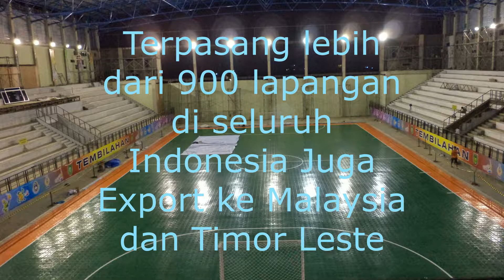Bisnis Lapangan Futsal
𝐕-𝐒𝐩𝐨𝐫𝐭®‎
𝐈𝐬 𝐓𝐡𝐞 𝐎𝐧𝐥𝐲 𝐒𝐩𝐨𝐫𝐭 𝐂𝐨𝐮𝐫𝐭 𝐅𝐥𝐨𝐨𝐫𝐢𝐧𝐠 𝐑𝐞𝐜𝐨𝐦𝐦𝐞𝐧𝐝𝐞𝐝 𝐁𝐲 𝐁𝐅𝐍/𝐅𝐅𝐈.

𝐕-𝐒𝐩𝐨𝐫𝐭®‎
𝐉𝐥. 𝐁𝐚𝐛𝐚𝐭𝐚𝐧 𝐏𝐚𝐧𝐭𝐚𝐢 𝐁𝐚𝐫𝐚𝐭 𝐈 𝐍𝐨.𝟖𝟏
𝐊𝐞𝐧𝐣𝐞𝐫𝐚𝐧 𝐈𝐧𝐝𝐚𝐡 - 𝐒𝐮𝐫𝐚𝐛𝐚𝐲𝐚 𝟔𝟎𝟏𝟏𝟑